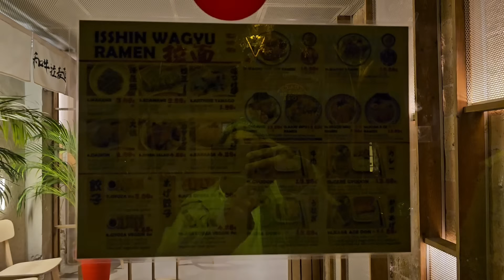ARENAS MALL PLAZA ESPANYA @BARCELONA SPAIN